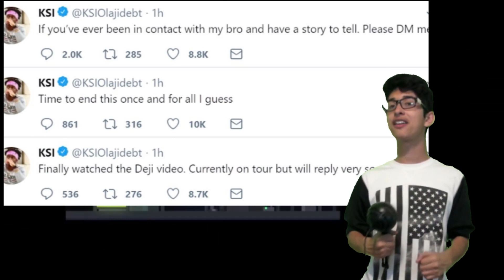Deji LAWSUIT On KSI / KSI Exposes Deji (Deji and KSI Drama Summary)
KSI and deji are two youtubers who really got big playing FIFA back in 2012 and 2013. now both of their channels have grown to have millions of subs each. recently Deji made a video titled Bye. calling out his brother KSI. KSI has responded to the Deji drama since then saying that he doesnt think Deji should bring their family and their business together. in this video I discuss what happened to KSI and Deji... but summarized... also Deji and KSI are gonna having a boxing match, and Deji is gonna sue KSI